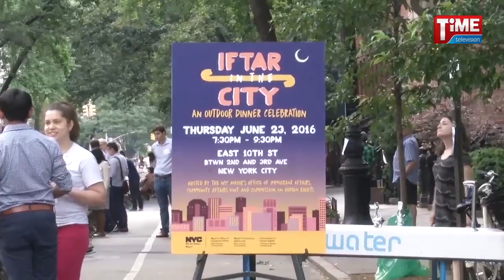Mayor Bill De Blasio's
প্রেসিডেন্ট ওবামার নির্বাহী আদেশ সুপ্রিম কোর্টে আটকে যাওয়াকে দুঃখজনক ও হতাশাব্যঞ্জক বলে আখ্যা দিয়েছে সিটি প্রশাসন’সহ মানবাধিকার সংগঠনগুলো। ফলে, কাগজপত্রহীনদের দীর্ঘ দিনের লালিত স্বপ্ন ভেস্তে গেছে বলে মনে করা হচ্ছে। তবে, অভিবাসীদের স্বর্গরাজ্য হিসেবে খ্যাত নিউইয়র্ক সিটিতে এর প্রভাব পড়তে দেয়া হবে না আশ্বস্ত করেছেন, এনওয়াসি ইমিগ্রেশন অ্যাফেয়ার্স বিভাগের কমিশনার নিশা আগরওয়াল। একই সাথে ইমিগ্রেশন রাইটস নিয়ে লড়াই অব্যাহত রাখার কথা জানান, মূলধারার রাজনীতিবিদ লিন্ডার সারসুর। সিটির মেয়র অফিস কর্তৃক আয়োজিত ইফতার পার্টিতে অংশ নিয়ে টাইম টেলিভিশনের সাথে এসব কথা বলেন তারা।

Shahriar Badhon's Report